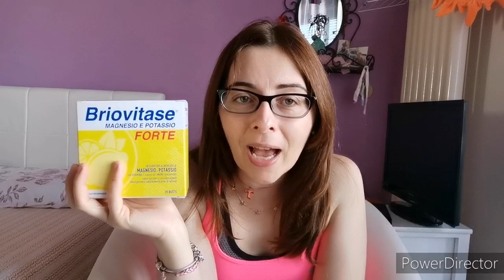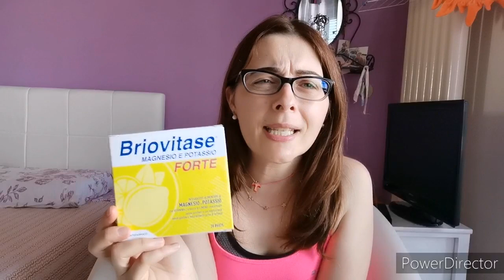💪🏻A dieta con me: aggiornamento 🎉💪🏻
ROSSELLATATINA-15179

Oggi nuovo video aggiornamento dieta💪🏻💪🏻💪🏻!
Le App che sto utilizzando per allenamenti sono :

🍑Sfida 30 giorni gambe e glutei
🍓Pilates Lumowell

Rossella 💕